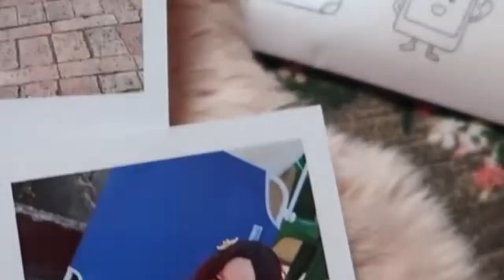vlog decorazione autunnali - nuovo fondotinta nyx can’t stop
un giro per i negozi cercando le decorazione perfette per l'autunno e poi sorpresa fondotinta nuovo NYX Want stop